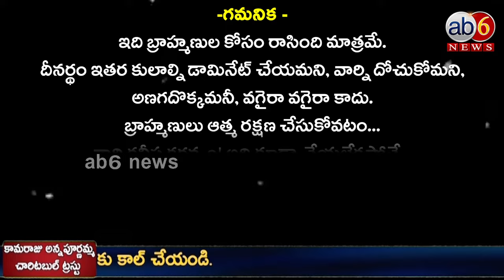అవును..ఇది బ్రాహ్మణులకు అవసరమే..! Brahmins Must Change || it is necessary for Brahmins..!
For More Updates :
Pls Join & Follow Our SAAHASI MEDIA Group

భక్తి,ఉద్యోగ,ఉపాధి,వ్యాపార,రాజకీయ,సామాజిక,జనరల్ నాలెడ్జ్,ఆరోగ్యసూత్రాలు...ఇలా ఎన్నో సమాచార సమహార వేదికలు మన చానల్స్ ను సబ్ స్క్రైబ్ చేసుకుని ప్రోత్సహించండి...